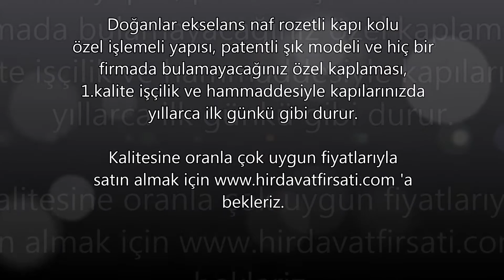Doğanlar ekselans naf rengi (mat siyah) rozetli kapı kolu tanıtımı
DOĞANLAR EKSELANS LÜKS MAT OKSİT (NAF) KLASİK ROZETLİ KAPI

KOLU

* Doğanlar kapı kolları 'nın en büyük bayilerinden olan online satış sitesinde tüm kapı kolu modelleri en uygun

fiyatlarla satılmaktadır.

* Bu renk bir kapı kolu çoğu firma tarafından yapılamamaktadır, bu sebeple Yeni yapılan bu renk sayesinde eviniz değer kazanacaktır ve hiçbir tanıdığınızda olmayacaktır.

* Ekselans mat oksit kapı kolu, en son çıkan modellerden biridir ve çok şık bir görüntüsü vardır. Patentli modeliyle başka bir firmada

olmayan bu model sayesinde kapılarınız bir kat daha fazla değerli ve şık görünecektir.

* Şu anda kampanyada olan bu ürünün normal fiyatı 200,00 tl iken, kampanyalı fiyatı çok daha uyguna gelmektedir.

* Fiyatı 1 takım alt rozetleriyle birlikte önlü arkalı kapı kolu fiyatıdır, demiri, vidası ve alyen vidası kutunun içinden çıkmaktadır.

*Doğanlar Kapı Kollarında 1.sınıf zamak malzemesi kullanıldığı , diğer firmalar gibi hurda zamak kullanılmadığı için kırılmaya karşı

dayanıklılığı çok fazladır.

*Doğanlar Kapı Kollarında allen vidası kullanıldığı için demir kapı koluna girdikten sonra demiri sıkıştırır ve vidalara yük binmesini engeller;

böylece zamanla yerinden çıkması, elde kalması gibi sorunlar bulunmamaktadır.

*Doğanlar Kapı Kollarında en son model makineler ve 1.sınıf kaplama malzemesi kullanıldığı için kaplama kalitesi çok fazladır,

böylece paslanmaya karşı son derece dayanıklıdır.

*Paslanmaya ve kırılmaya karşı dayanıklı olması sebebiyle uzun yıllar kullanabilirsiniz. Yazlıklarda da kullanılması uygundur. Sadece tuz

ruhu ve domestos gibi kimyasal maddeler kullanarak temizlenmemesi gerekmektedir.

*Tüm ürünler kalite kontrolden geçirildikten sonra paketlenmektedir.

Çeşitleri :

* Oda Kapı Kolu (İç kapılarda kullanılan kapı koludur. Sağ veya sol kapı diye bir ayrımı yoktur, her kapıya kullanılabilir.)

* WC Kapı Kolu (Tuvalet ve banyo kapılarında kullanılan kapı koludur. İçeride bulunan mandalı sayesinde anahtarların kaybolmasının önüne geçer ve kilitlemeyi kolaylaştırır. Asıl kullanım amacı güvenlik sebeplidir. Küçük bir çocuk veya yaşlı bir insan içeride kalırsa dışarıdan bozuk para veya tornavida ile müdahele edilebilir ve kapı açılabilir. )